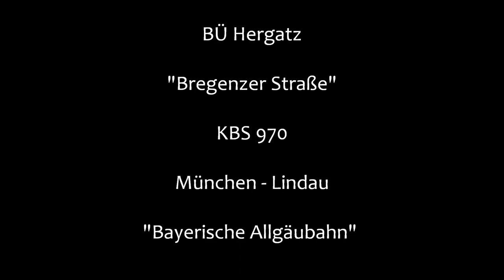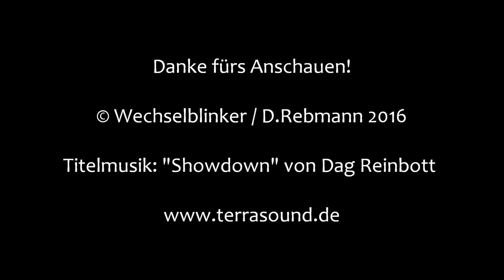Bahnübergang Hergatz "Bregenzer Straße"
Die Gemeinde Hergatz liegt im Landkreis Lindau (Bodensee). Hier treffen sich die Allgäubahn und die Bahnstrecke Kißlegg-Hergatz. Der Bahnübergang liegt östlich des Bahnhofs und muss damit den Verkehr von beiden Strecken sichern.
Man hat sich für eine Anlage der Bauart BÜS 72 mit Vollschranken entschieden. Leider gibt es hier kein elektromechanisches Läutewerk, aber auch so ist er ein sehr schönes Exemplar.
An diesem Tag war einiges los und so gibt es einmal einen Triebwagen der Baureihe 612, die Baureihe 218 in Doppeltraktion und ihre designierte Nachfolgerin, die Baureihe 245 zu sehen.